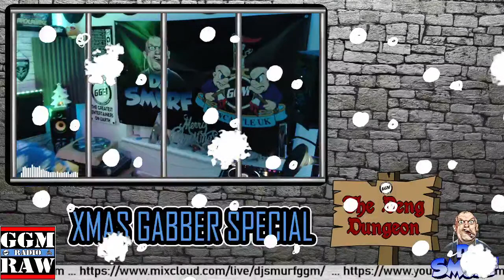GGM RAW RADIO XMAS GABBER SPECIAL